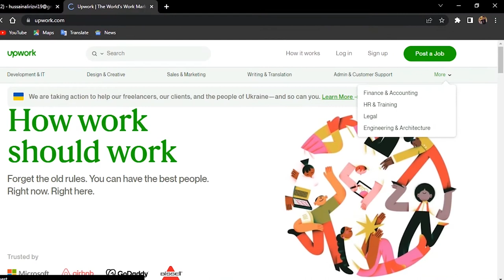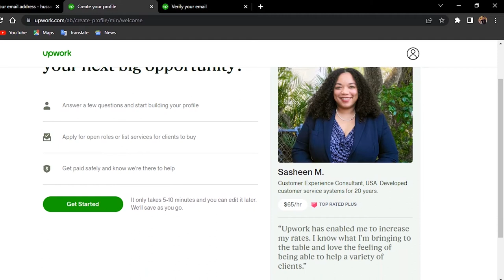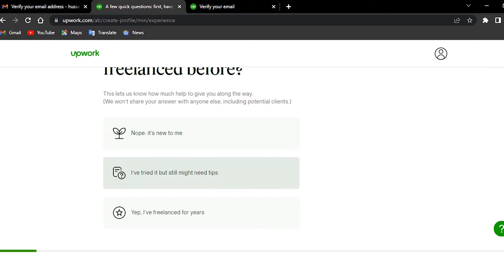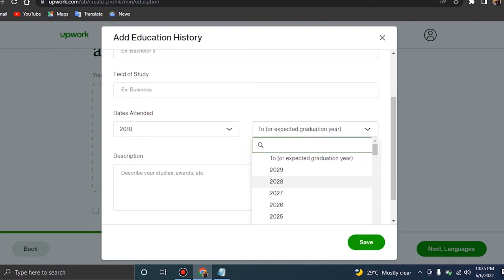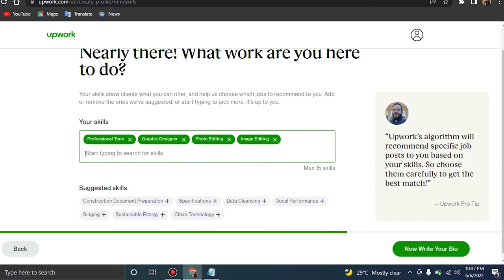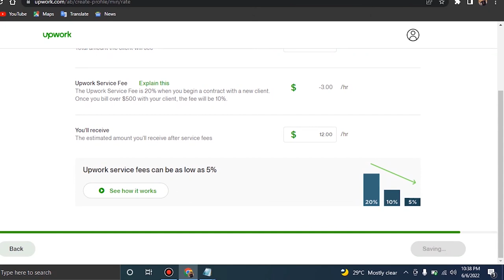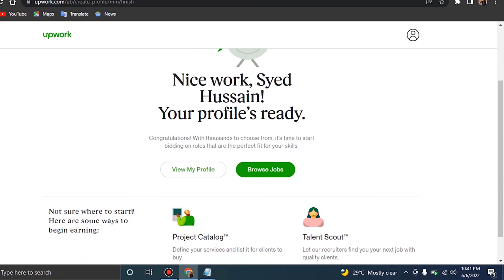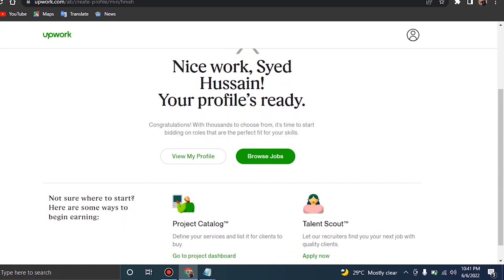How to create upwork account 2022 | How to sign up upwork 2022 | HKR TECH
How to create upwork account 2022 | How to sign up upwork 2022 | upwork account create

Dosto is video m hum dekhinge k upwork pr account kese create hota h or kese upwork account approved hota h. our is video ko apko pura dekhna h taqe koi Step apse miss na hojay Thanks.

In this tutorial on Upwork for beginners, I'll teach you step-by-step how to apply to become a freelancer on Upwork. I'll walk you through how to create an amazing profile with all the information and tips you need to get accepted into the Upwork platform.

●▬▬▬▬▬๑۩۩๑▬▬▬▬▬▬●
                    HKR Tech
              Hussain Ali Rizvi
●▬▬▬▬▬๑۩۩๑▬▬▬▬▬▬